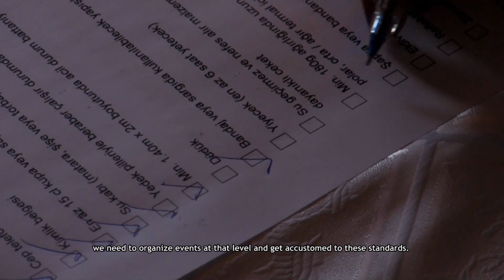İznik Ultra Marathon 2012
İznik Ultra Maratonu 2012 videosu. 14-15 Nisan tarihlerinde koşulan 60km ve 126km yarışları hakkında daha fazla detay
Official video of the first edition of Iznik Ultra, run April 14-15,2012. Short story of 60K and 126K courses. Futuring Ian Corless, Bakiye Duran, Mustafa Kızıltaş, Elena Polyakova, Fırat Kara, Soner Sarıhan and Kadri Eryılmaz.